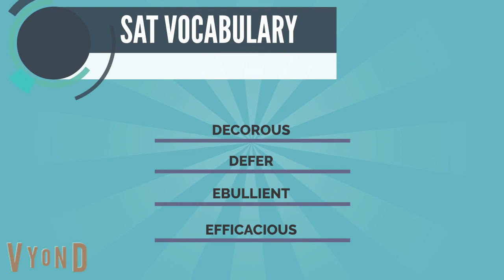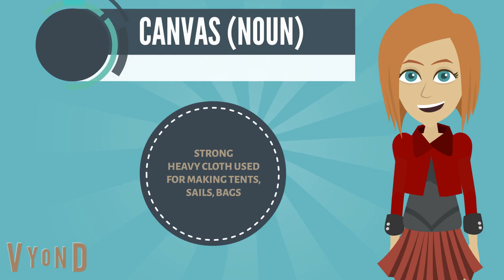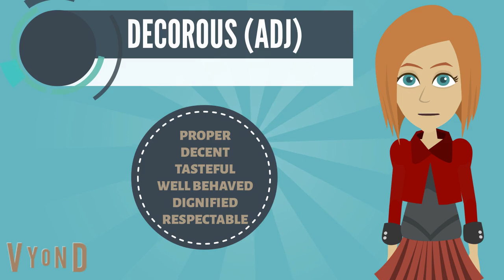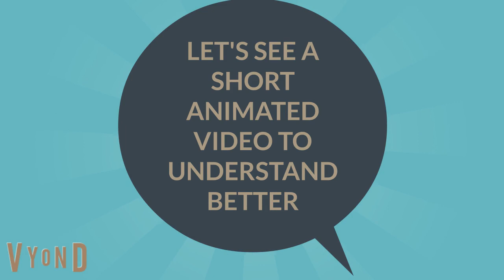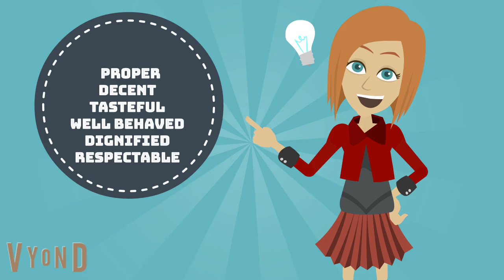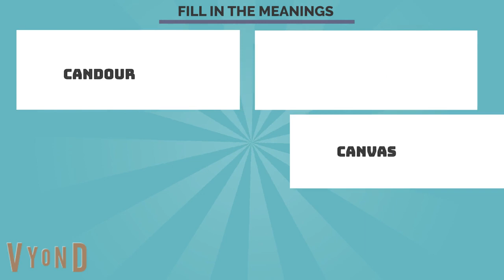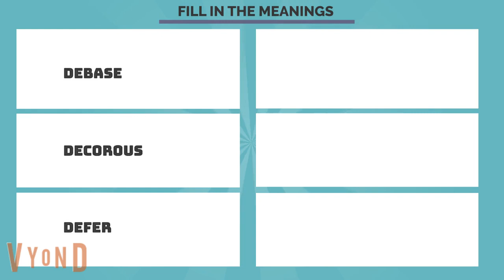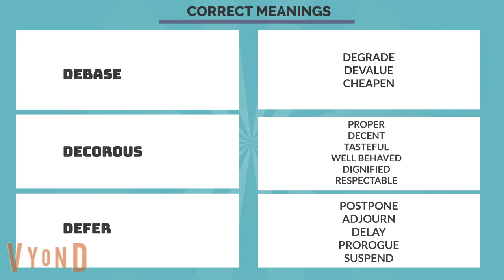A JOURNEY TO LEARN VOCABULARY THROUGH SHORT ANIMATED STORIES I PART 11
HELLO EVERYONE!

Are you tired with traditional methods of learning vocabulary including SAT Vocab?
Are you tired of memorising vocabulary with same old methods but still can not memorize it?
Do you find difficulty to apply vocabulary in your daily conversations?
Do you find difficulty in understanding English grammar?

Your Wait Is Over
Here comes a revolutionary method of learning English vocabulary including SAT through short ANIMATED stories and videos!

Therefore, don't waste your time any further!
And let's get started by